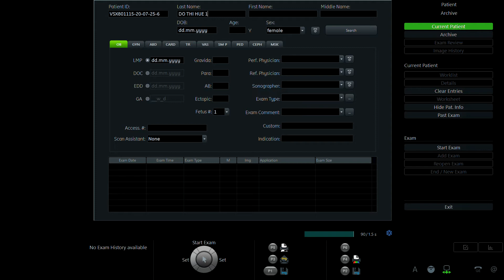ĐỖ THỊ HUỆ 1991 LẦN 1